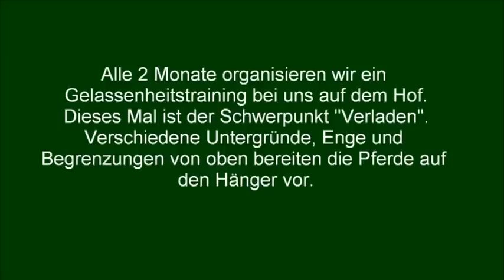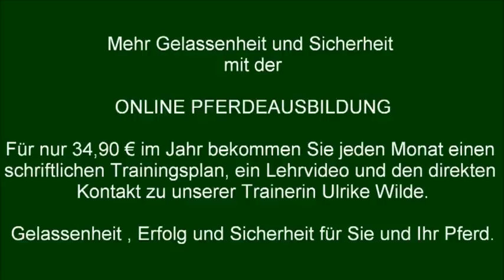Online Pferdeausbildung - Stella und Pepe beim Gelassenheitstraining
Alle 2 Monate organisieren wir auf unserem Hof ein Gelassenheitstraining. Am 16. März fand es mit dem Schwerpunkt Verladen statt.
Pepe und Stella meisterten verschiedene Untergründe, gingen durch eine enge Gasse und durch nach oben begrenzte Räume.
Das Ziel dabei war, die Pferde damit an die Enge und die Begrenzung des Hängers nach oben zu gewöhnen.